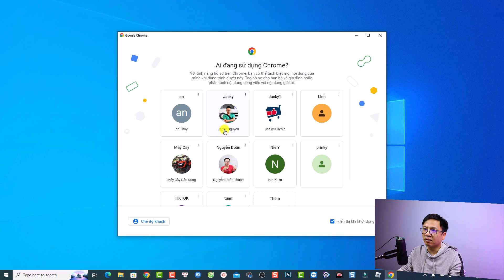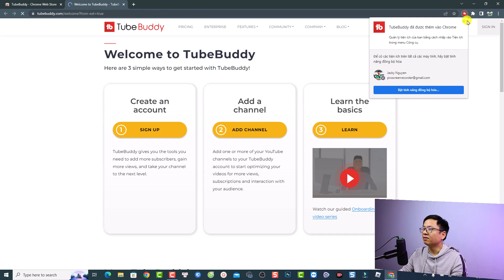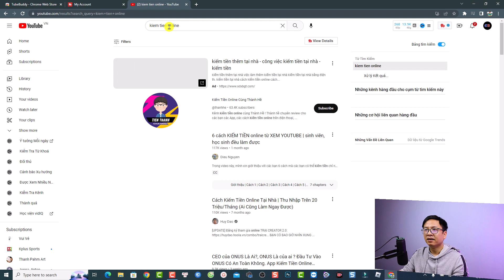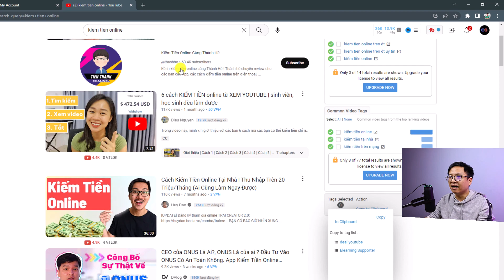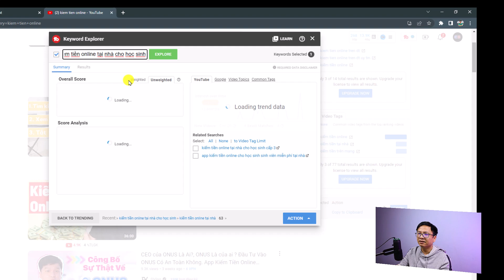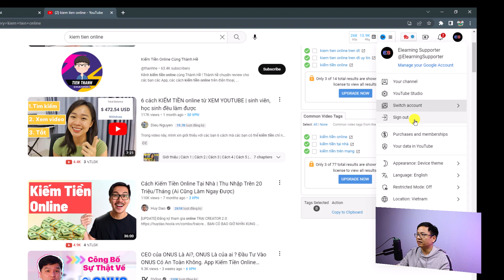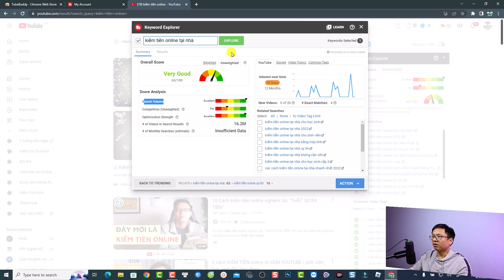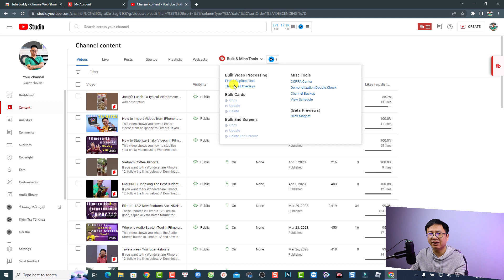Cách Xác Định Chủ Đề Làm Video YouTube \\ Hướng Dẫn Làm YouTube Kiếm Tiền 2023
Tham khảo dịch vụ của Elearning Supporter Tham khảo giá phần mềm Filmora 13 mới nhất ở đây đã nhé Trong video này mình sẽ hướng dẫn các bạn cách tìm chủ đề, nghiên cứu từ khóa để làm video YouTube.